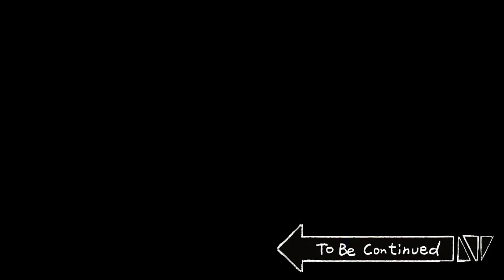【ファイトチャルトゥーン】姫の武器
【配給：ビックピクチャーチーム】【企画：ビークリスピー】【脚本：ストーリーチーム】